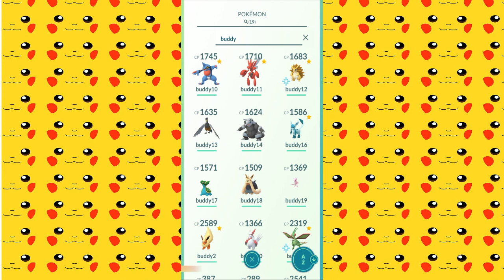Pokemon go | Fastest way to level up buddy's | In Tamil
If you have any doubt Ping me in discord (10 pm to12 am)

Pokemon go - Fastest way to level up buddy's
Hello viewers, in this video I'm going to show you the Fastest way to level up buddies in Pokemon Go.

Fastest way to level up 21 buddies in just 60 days, 75 days or 100 days.

To make best buddy you need 300 hearts (I.e., Best Buddy = 300 hearts)

1. If you're adding 5 hearts daily for 21 buddies = 21 best buddies in 60 days
2. If you're adding 4 hearts daily for 21 buddies = 21 best buddies in 75 days
3. If you're adding 3 hearts daily for 21 buddies = 21 best buddies in 100 days

Pokémon is Copyright Nintendo and The Pokémon Company. Pokémon and Pokémon character names are trademarks of Nintendo.